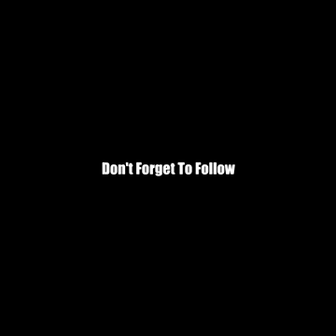Badass guns and military compilation